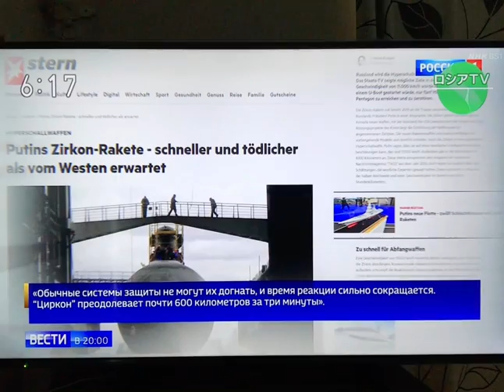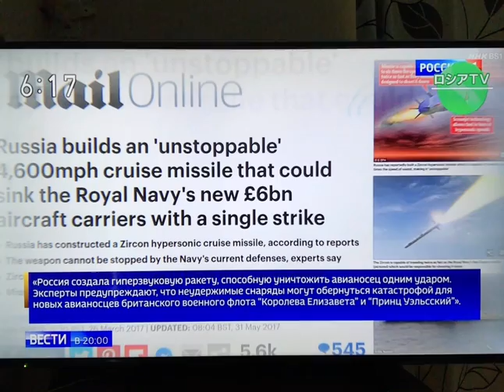俄国家电视台今晨报道俄罗斯“Zircon（锆石）”高超音速海基导弹发射成功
俄罗斯国家电视台 今晨8日东京时间2点报道称，俄罗斯 “Zircon（锆石）”高超音速海基导弹发射成功，导弹发射的画面由俄罗斯国家电视台公开。
俄罗斯联邦武装力量总参谋长格拉西莫夫7日向在 莫斯科 郊外诺沃-奥加罗沃官邸的俄总统 普京 作 视频报告 说，俄海军“戈尔什科夫海军元帅”号护卫舰于6日在俄罗斯西北部的 白海海域 发射了“锆石”导弹，该导弹在飞行四分半钟后成功击中450公里外位于 巴伦支海 的目标。报告说，已经确认了被破坏的命中目标。首次发射最高高度28公里，速度是音速的八倍以上，达到了马赫八，四分30秒到达了标的地。这么快的速度和高度，而且是实行“蛇形”飞行，任何 导弹防御系统 都无法阻拦，百分之百地能够破坏目标的导弹没有一个国家制造得出来。外国的报刊杂志纷纷报导非常可怕，并且发现也难，防御也难，打不下来。
外媒还说，预期七百公里外的标的最快三分钟就能到达，防御几乎不可能。
还有英国媒体指俄罗斯开发的超超音速导弹将把 航空母舰 一发就击沉，这对英国舰队是一个悲剧，不能预测，无法防御。
舰载“锆石”导弹的发射，是继地上陆地发射新的阿邦嘎德-Авангард、即 Avangard，以及由轰炸机携带发射的“Zircon（锆石）”之后开发的可以携带核弹头的海上高端武器，展示了俄罗斯军队无敌的存在感，普京总统说，这次发射成功不仅是俄罗斯军队的成绩也是俄罗斯国家的成功。为什么这样说呢？因为俄罗斯的海军陆军将装备世界上无与伦比的兵器。俄罗斯的防御能力今后将长期得到保障。
俄罗斯国家电视台并没有提示这次发射与普京的生日庆贺有关，但是，路透社，美联社以及英国媒体纷纷提及新型Zircon超音速巡航导弹的成功试射，让俄罗斯总统弗拉基米尔·普京在68岁生日时露出了笑容-a successful test launch of the new Zircon hypersonic cruise missile, giving Russian President Vladimir Putin something to smile about on his 68th birthday.；在普京68岁生日的另一次庆祝活动中，俄罗斯激进组织"阴唇暴动"在莫斯科政府大楼上悬挂彩虹旗，以突出LGBTQ问题-In an alternative celebration of Putin's 68th birthday, Russian activist group Pussy Riot unfurled rainbow flags on key Moscow government buildings to highlight LGBTQ issues.；俄罗斯在普京生日那天试射超音速导弹...俄罗斯总参谋长称，这枚导弹从白海发射，并成功击中巴伦支海的目标-Russia tests hypersonic missile launch on Putin's birthday ... The missile was launched from the White Sea and successfully hit a target in the Barents Sea, claimed Russia's Chief of General Staff Gen.